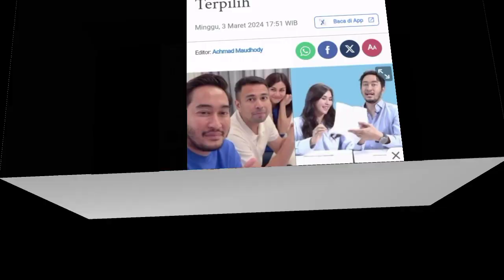Biaya Kampanye Jeje Govinda Tak Main-main dalam Pemilu 2024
Terimakasih.